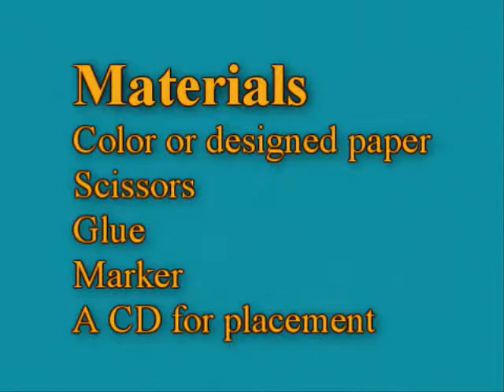How to make your own CD envelopes - EP - simplekidscrafts - simplekidscrafts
In this episode we show you how to make your own CD envelopes

XOXOXO,
Merve